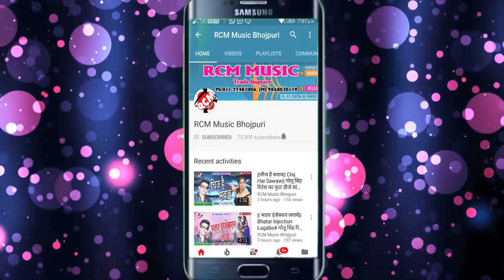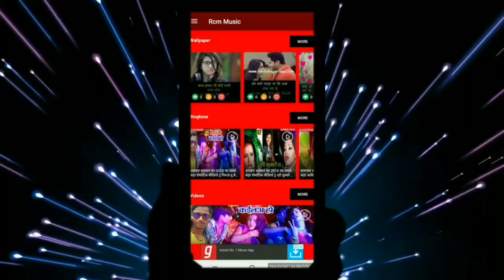SUMAN LAL YADAV का बड़ा फुल डीजे सांग || मजा मार ला खड़े खड़े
Title:  MAJA MAR LA KHADE KHADE
Singer: SUMAN LAL YADAV
Lable: RCM Music
Lyrics: SACHIN BIHARI
Video Director:
DOP: